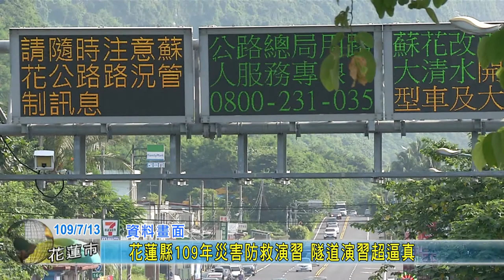20200713 01 花蓮縣109年災害防救演習 隧道演習超逼真